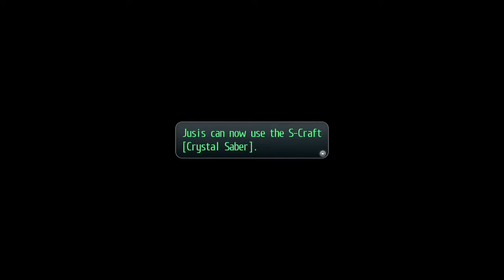The Legend of Heroes, Trails of Cold Steel, Part 21, Jail Break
It's clear the law in the duke's land is corrupt. They don't even bother trying to hide it. The RMP had no jurisdiction, even if they did we don't have time to wait. Lets bust Machias out ourselves. This won't end horribly at all.